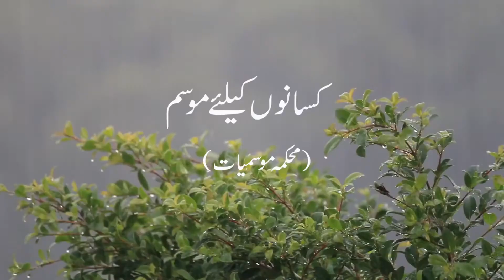Farmer's Weather Forecast | 07-01-2020